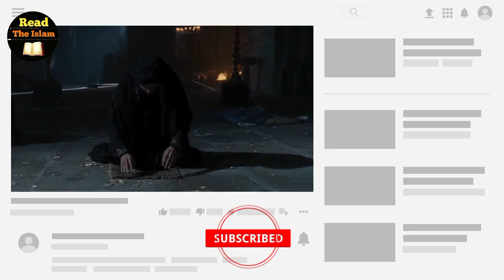History of Salauddin Ayubi #2 ||صلاح الدین ایوبی|| The conquest of Baitul Muqaddas ||Read the Islam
In the battle of Hattin , a christian king named Balian,  escaped from the custody of Salauddin Ayubi and reached Jerusalem . With the help of Jerusalem christians, he captured Baitul Muqaddas and started a campaign against Salauddin , but in the end he was defeated and Salauddin conquered Baitul Muqaddas .

history of salahuddin ayubi
history of salahuddin ayubi in urdu 2
history of salahuddin ayubi ep 1
history of salahuddin ayubi ep 22
history of salahuddin ayubi ep 28
history of salahuddin ayubi ep 10
history of salahuddin ayubi ep 35
history of salahuddin ayubi episode 22
history of salahuddin ayubi ep 5
history of salahuddin ayubi ep 7
baitul muqaddas
baitul muqaddas masjid
baitul muqaddas live
baitul muqaddas kya hai
baitul muqaddas kahan hai
baitul muqaddas status
baitul muqaddas video
baitul muqaddas news
baitul muqaddas history
baitul muqaddas ki taraf paon karna